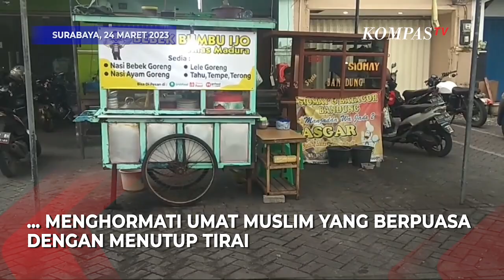Khofifah Gubernur Jawa Timur Izinkan Warung Buka Selama Bulan Ramadan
SURABAYA, KOMPAS.TV - Pada Jumat, 24 Maret 2023, Gubernur Jawa Timur, Khofifah Indar Parawansa, memberikan pernyataan untuk mengizinkan warung atau tempat yang menjual makanan dan minuman untuk tetap buka di siang hari selama bulan Ramadan.

Namun, tempat makan harus menghormati umat Muslim yang berpuasa dengan menutup tirai.

Sementara itu, tempat hiburan malam wajib ditutup selama bulan Ramadan.

Hal ini disampaikan sebagai aturan bahwa tempat makan dan minum boleh beroperasi selama puasa.

Warung tetap diijinkan beroperasi agar perekonomian masyarakat tetap berputar selama bulan puasa ini.

Namun untuk tempat hiburan malam, Gubernur Jawa Timur mewajibkan untuk tutup atau tidak beroperasi selama puasa.

Baca Juga Pilih Mudik di Awal Ramadan, Stasiun Pasar Senen Ramai Dipadati Pemudik di